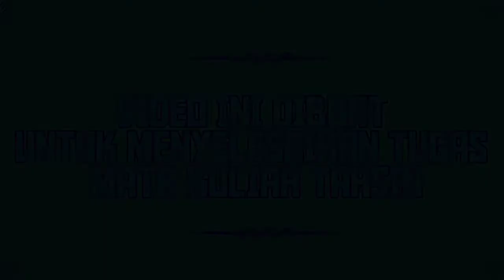TUGAS_KULIAH_INDIVIDU_MK TAHSIN MAKHARIJUL DAN SHIFATUL HURUF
perkenalkan
Nama : IBROHIM
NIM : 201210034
Kelas : A (semester I)
Jurusan : Pendidikan Agama Islam

Dibuatnya video ini untuk menyelesaikan tugas mata kuliah tahsin. Video ini menjelaskan secara singkat mengenai MAKHARIJUL DAN SHIFATUL HURUF.

Saya meminta maaf, jika terdapat kesalahan baik itu dari segi ucapan ataupun editing, karena saya pun masih dalam tahap belajar.

Sekali lagi saya meminta maaf atas kekurangan dari video ini.

TERIMAKASIH ATAS WAKTUNYA 🙏